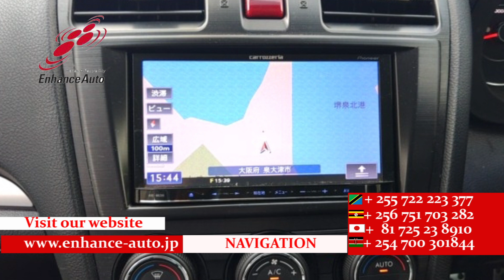2012/11 SUBARU FORESTER 2 0XT 288211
2012/11 SUBARU FORESTER 2.0XT Petrol 2000cc 91700km SUV / ALLOYS / REAR SPOILER / BODY KIT / LEATHER SEAT / FOG LIGHT /TUTRNING SIGNAL MIRROR / POWER SEAT / NAVI / BACK CAMERA / SMART KEY / PUSH START / STEERING SWITCH / CRUISE CONTROL /